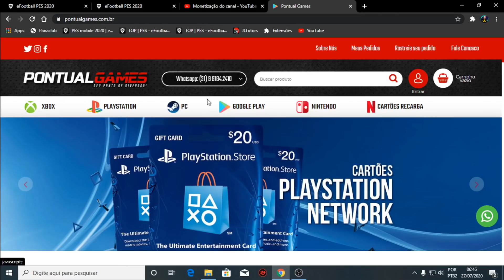ENFRENTEI UM GAIOLEIRO 100% DE POSSE DE BOLA? PACK EM BUSCA DO NEDVED ICONIC NO PES 2021 MOBILE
DOWNLOAD ÁREA

TAMANHO 》1,89GB

FABRICANTE 》KONAMI

ONLINE》SIM

SETUP PC

SDD 240GB

HD 1TB

RAM 16GB

SETUP SMARTPHONE

128GB DE MEMÓRIA

6GB DE RAM